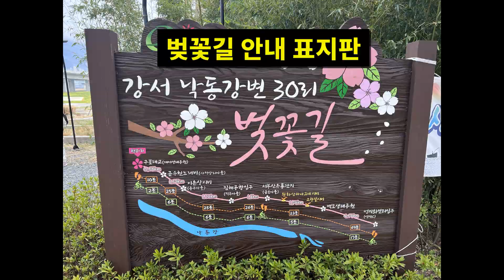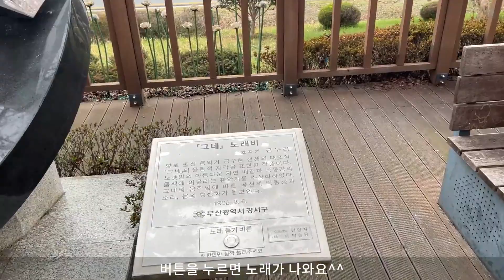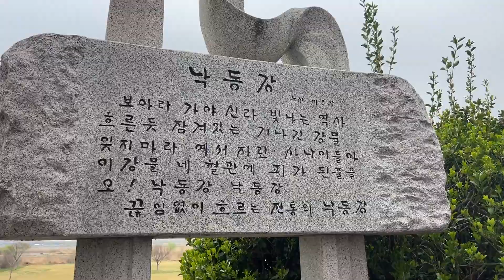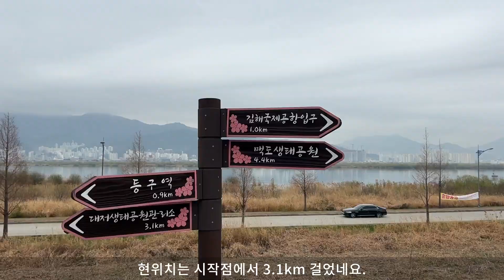봄의 기운을 받으세요. 부산 강서 낙동강 강변 30리 벚꽃길 힐링 영상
안녕하세요. 힐링의 덕목입니다.
오늘의 힐링 영상은 부산 강서 낙동강 강변 30리 벚꽃길 힐링입니다.
걸으면서 봄의 기운과 마음의 힐링을 가져보세요
○ 위치 : 부산 강서구 대저 1동 2314-11(공항로 1246), 관리사무소
※ 대저생태공원 주차장3에 주차를 해야 벚꽃길 시작점에 가까워요

▶ 영상촬영 : 아이폰13프로,  zhiyun smooth Q3

※ 직접 촬영한 영상이며, 이영상의 전체 또는 일부를 복제하는 것은 금지됩니다.